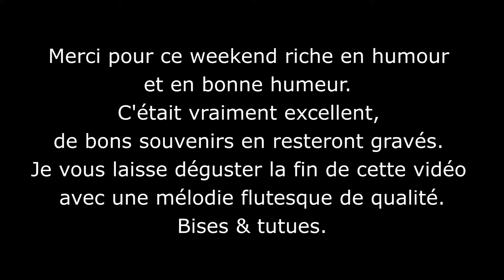WEEK-END AU SKI AVEC LE CREW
Montage du week-end au ski avec les kheys, beaucoup de plaisir à réaliser ce montage, malgré les nombreuses heures de boulot (~5h).
Soyez indulgents les postos !